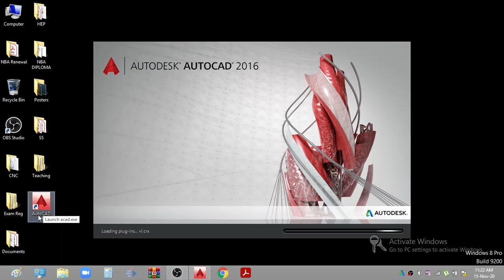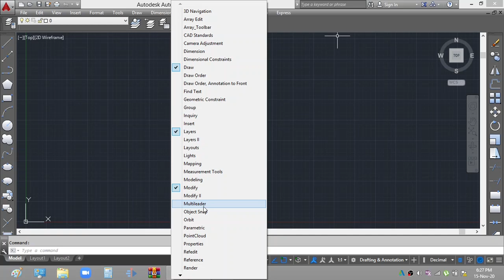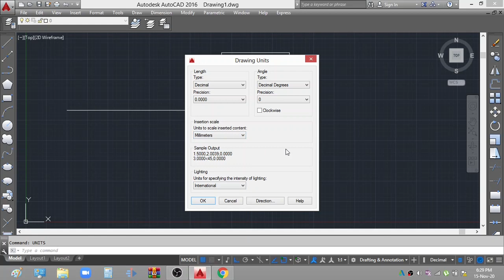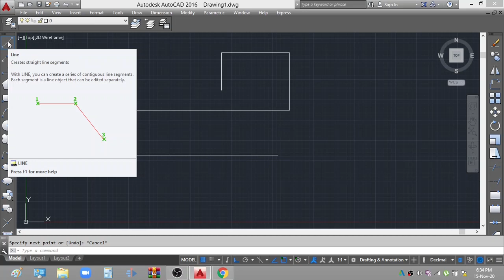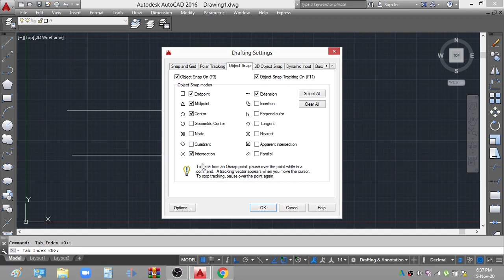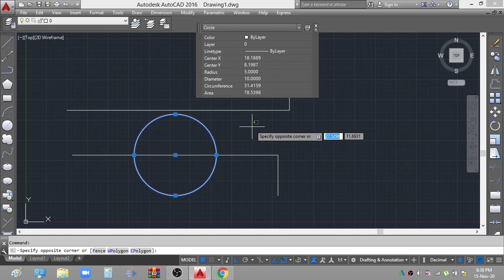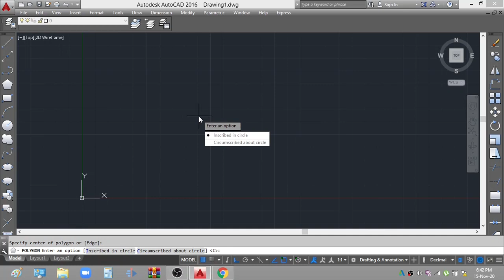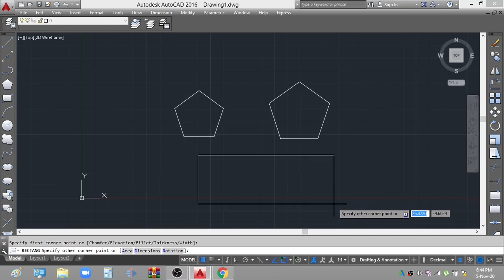CAD DRAWING : INTRODUCTION